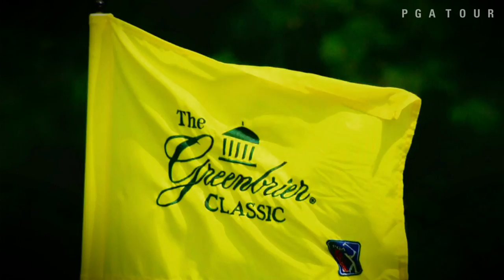Robert Streb’s journey on the PGA TOUR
After posting his first career victory at the 2014 McGladrey Classic, Robert Streb looks to improve his game over the 2015-16 season. .